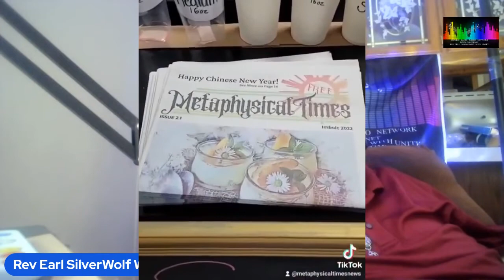Walking A Ancient Spiritual path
All Videos You See Feature Live Interviews With Special Guests And Roundtable Discussions on Different Topics Within The Pagan Community
this is from my own writings from a few years ago.